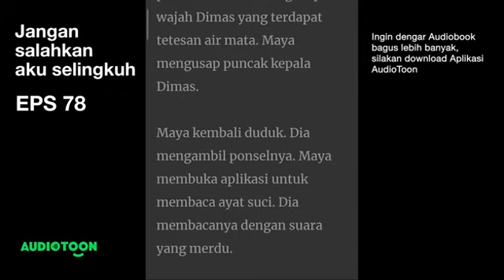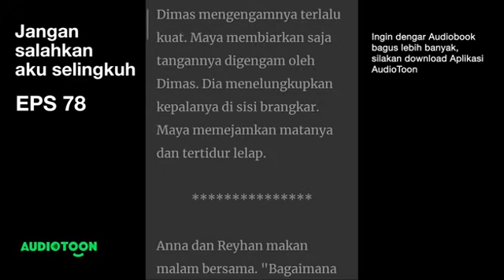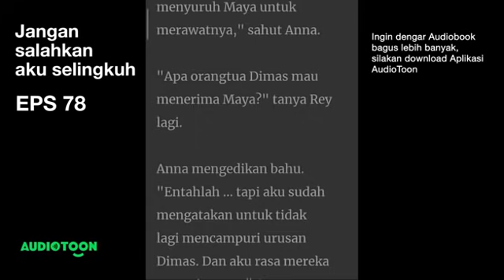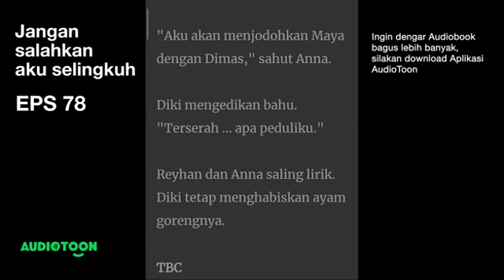JANGAN SALAHKAN AKU SELINGKUH EPS 78 |Poligami & Perselingkuhan|Novel Audio Indonesia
Lisa mengejek Dimas

""Sudah cukup kamu membuatku menderita. Kamu mencampakkan diriku setelah aku tidak berguna. Kamu membuangku layaknya kotoran. Kamu pria paling kejam yang pernah aku kenal, Dimas!""